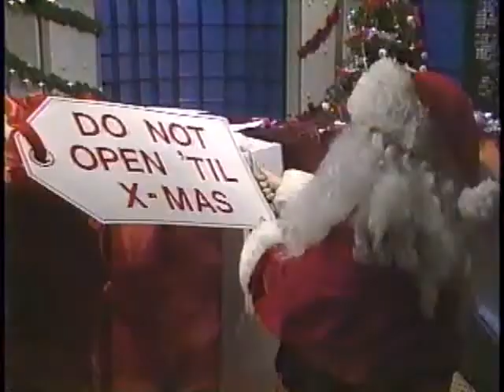NKOTB on Friday Night Videos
NKOTB on Friday Night Videos Part 1